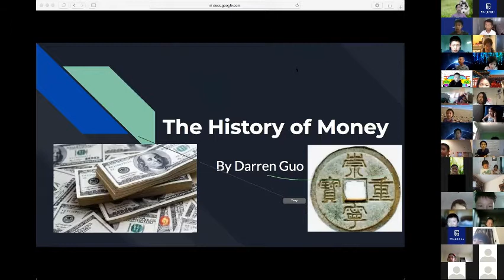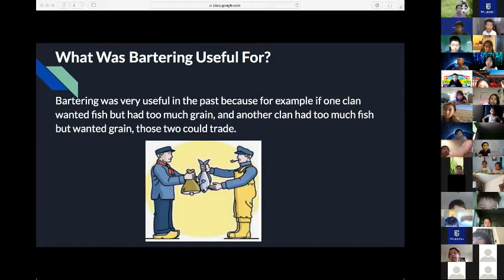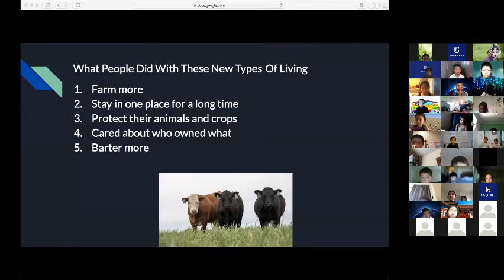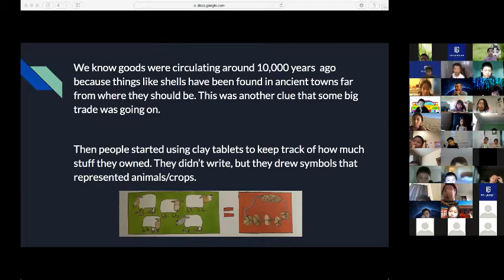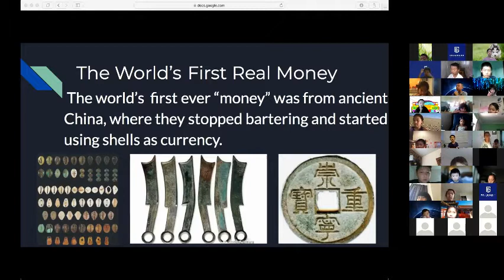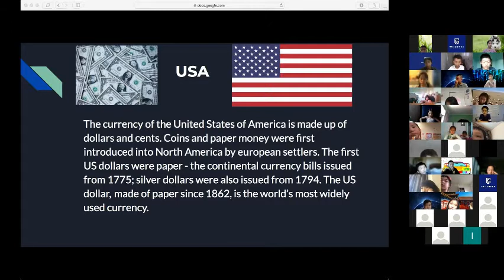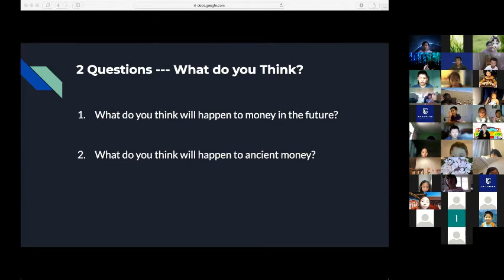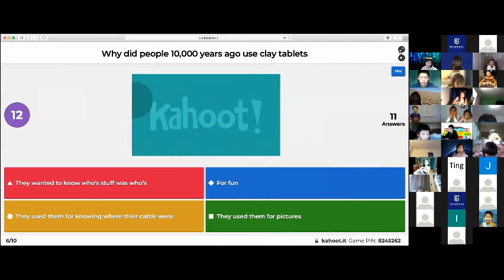[Global AirLearning] [Session 11 No.59] Darren - The History of Money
The program empowers kids to speak in public to share their knowledge, lives, experience, languages with a variety of interesting topics designed by kids to other kids all over the world.

This program is not only to shape your kids’ presentation skills and encourage your kids speak in public,  but also help your kids to connect to other kids all over the world and adapt to the new social norms.